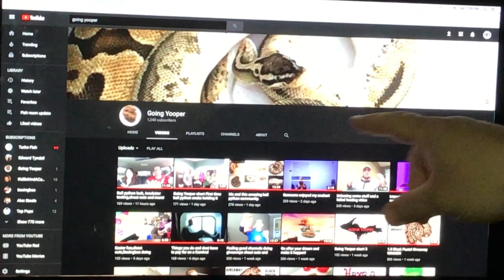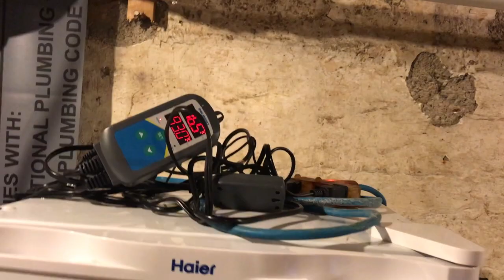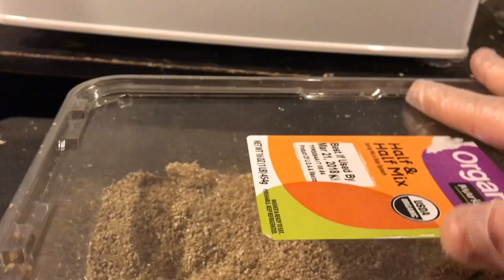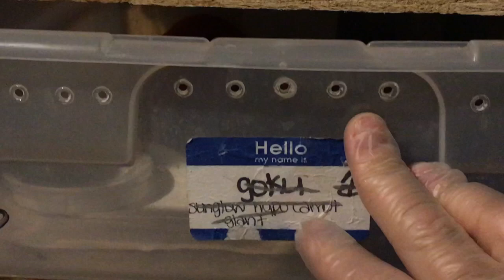Vlog#99 Happy Easter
Mail:
Becky & Andy
Underwood N.D.
58576